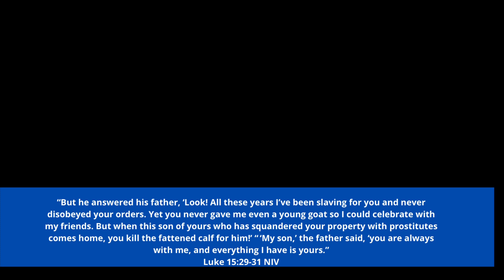God says, “Stop whining, His Properties Are Yours”|| Prophetic Word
To purchase my ebook, "HOW TO ATTRACT MR RIGHT & GET MARRIED WITHIN A YEAR" follow this and you will receive the ebook instantly.